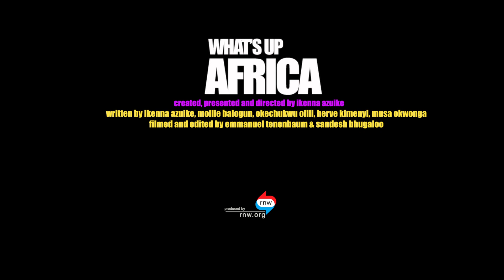THE WORST AFRICAN CHARITY APPEAL VIDEO. EVER.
South Sudan is expected to experience one of the worst famines of all time in Africa. But because the situation there is not yet, technically, a famine according to United Nations rules, and rather a hunger "crisis", none of the western global media seems interested in leading with the story. At least that's what Ikenna Azuike thinks. Cue perhaps the worst African charity appeal video. Ever. Featuring What's Up Africa's favourite presidential strong man Skagame.

What's Up Africa is a video blog created and presented by Ikenna Azuike and filmed and edited by Sandesh Bhugaloo & Emmanuel Tenenbaum. Written by Ikenna Azuike, Mollie Balogun, Okechukwu Ofili with guest writers: Herve Kimenyi and Musa Okwonga. New episodes are published on Fridays.

Produced by RNW.org